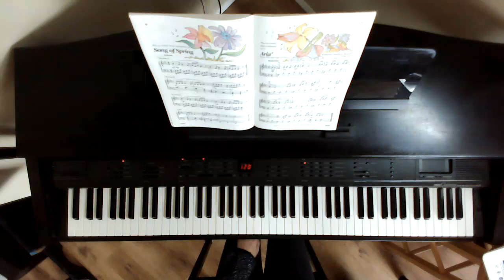Aria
Bastien Piano Basics Level 3
This is page 51 in the book.

If you would like to learn to play the piano and be able to play songs like this and others on my page please see my